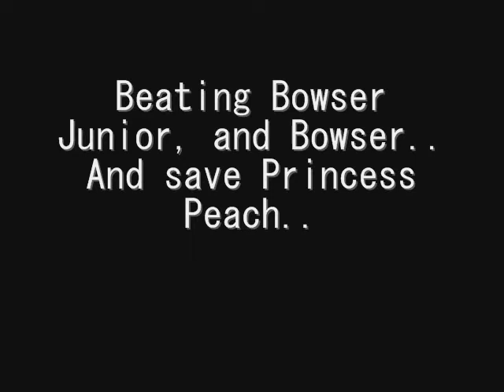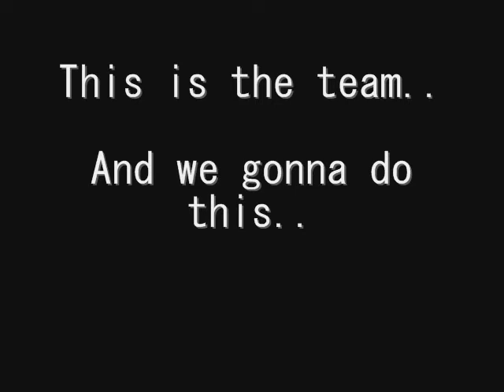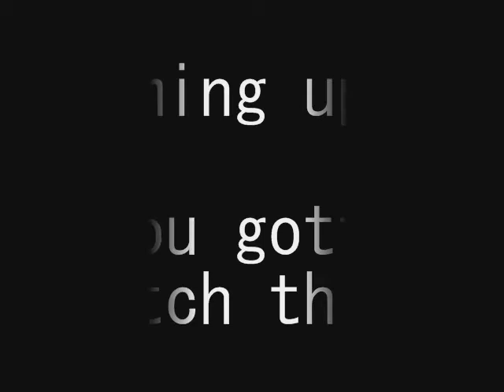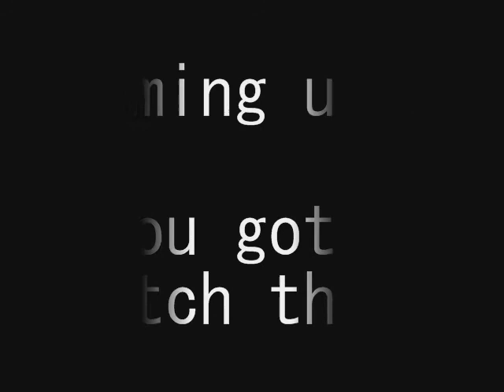COMING UP! Losers playing a new LP of New Super Mario Bros. Wii!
We already started and it is AWESOME! I Love playing this! OMG!
This movie really is saying the truth! I LOVE THAT GAME!